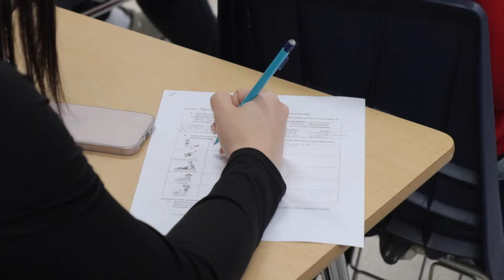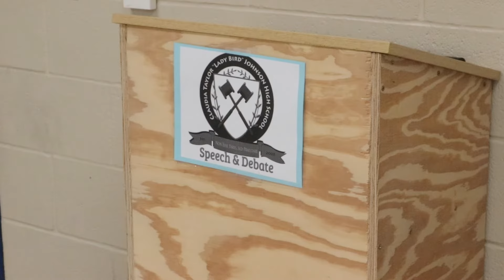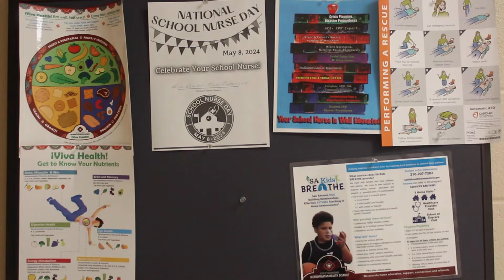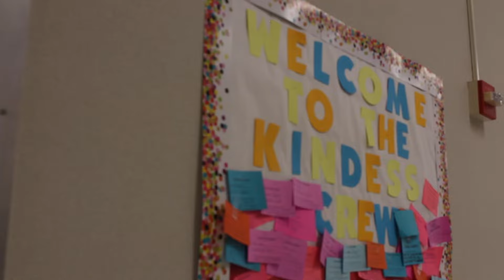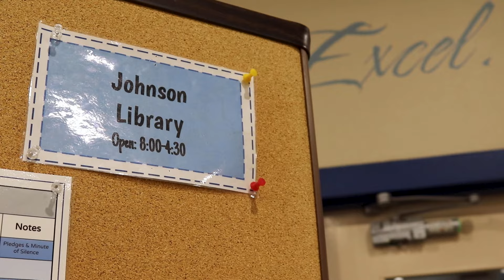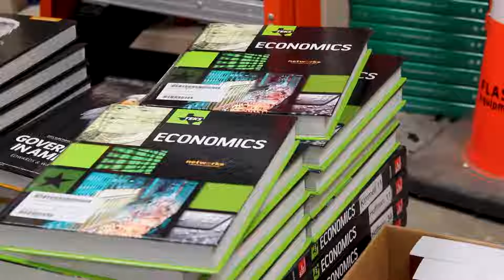JAG TV for MAY 16, 2024